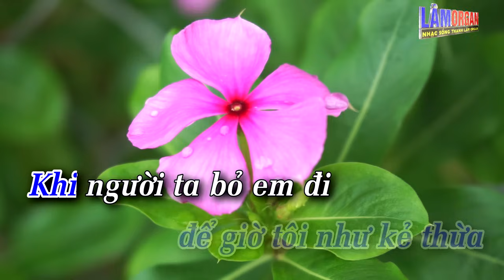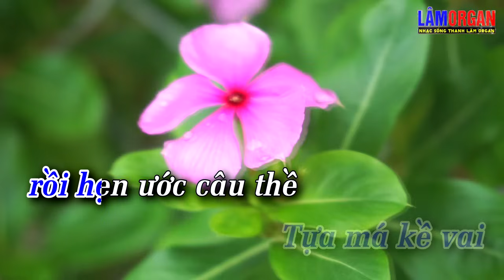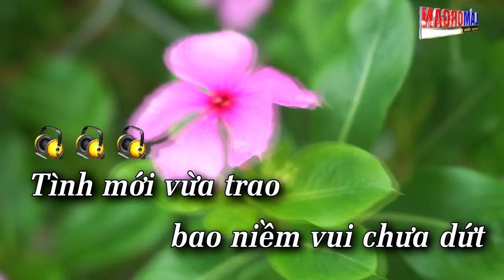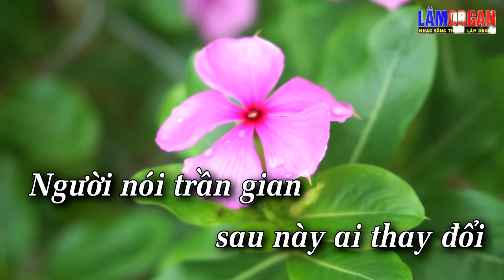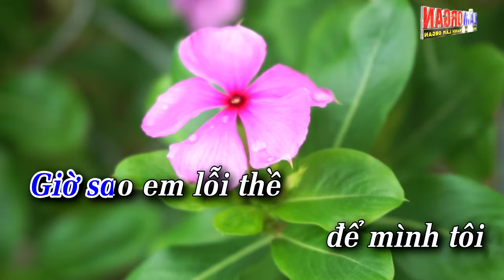Tình Cũ Tình Mới Karaoke Tone Nam - Beat Karaoke Nhạc Sống Chất Lượng Cao - Hát Mê Ngay